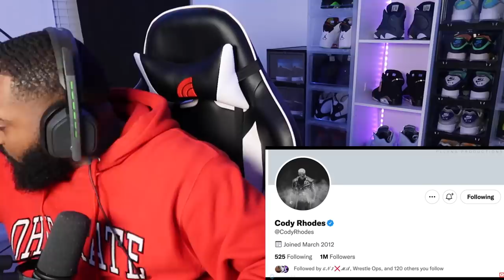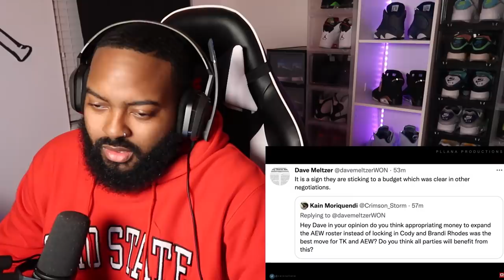Cody Rhodes Quits AEW to Join WWE (Reaction)